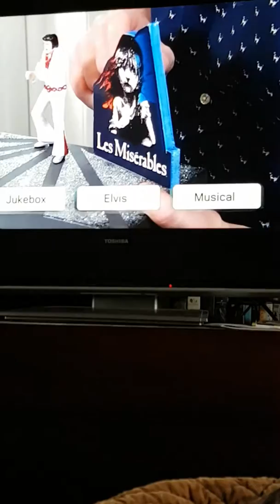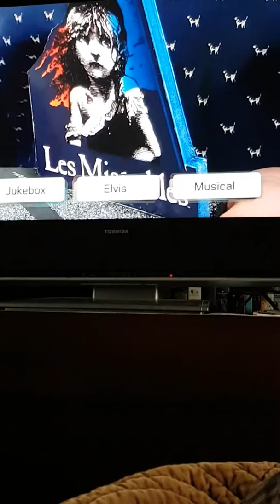Kender du typen?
I dag hed hovedpersonen i Kender Du Typen Christina Hembo som sammen med sin mand, er designer og laver smykker og ure. De bor i Herning i en villa på 341 m2 og køre i en Ferrari til måske 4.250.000 kr.